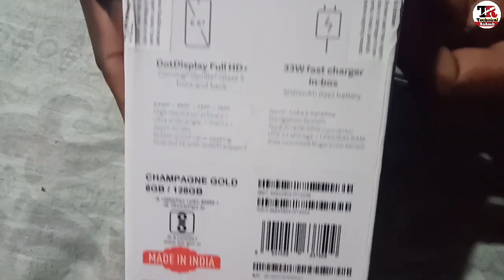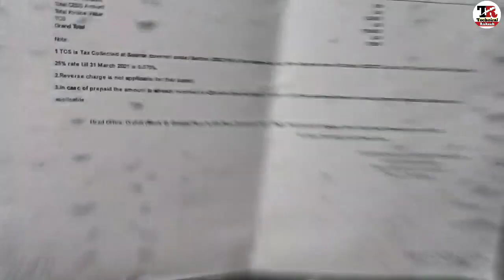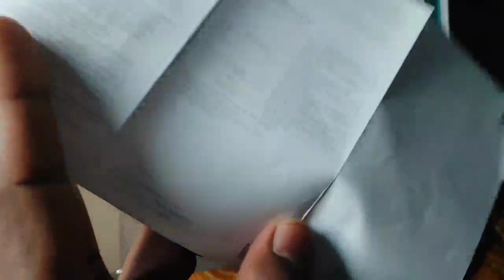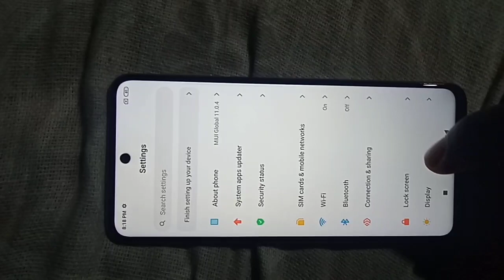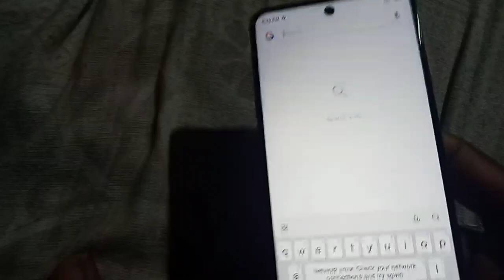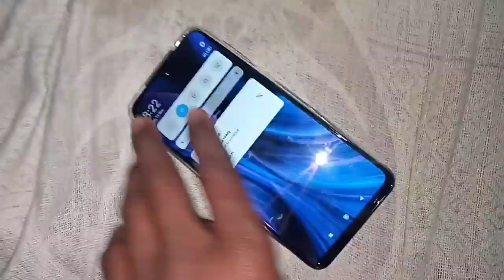Redmi Note 9 Pro Max 6GB And 128 GB Unboxing Review | Unboxing Redmi Note 9 Pro Max Technical Rakesh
Hi.
 I Am Rakesh Prajapati
 You Watching Now Technical Rakesh

About Video👉 Hello Friends Is Video me Redmi Note 9 Pro Max Ki Unboxing Ki Gayi Hai.
Jaisa Ki Aap Janate Hai Is Time Me Ye Ek bahut Trending Wala Mobile Phone Hai
to aap is video ko dekhe aur mobile pasand aaye to aap bhi kharide aur dekhe mobile kaisa hai
kuch din use karne ke baad mai is mobile ke upar diwari video bhi banaunga
chaliye shuru karte hai.

  Video Pasand Aaye To Video Ko Kar Dijiye Like

Best Gedget

Redmi Note 9 Pro Max Boyo By M1 Mice -.
Best Mobile Tripod
Best Gorrilla Tripod

Top Video 2019 👇👇👇👇👇

Dusre Ka WhatsApp Apne Mobile

New Mobile Baad Me
Hang Kyo Hota Hai How Fix

How To Transfer Drive File To

Your Topice-
Redmi Note 9 Pro max Unboxing,
Redmi Note 9 Pro max Unboxing and review,
Redmi Note 9 Pro max Buy or not Buy,
mi not 9 Pro max mobile,
Redmi Note 9 Pro Unboxing,
Redmi mobile,
Redmi Note 9 Pro max problem,
how to buy redmi Note 9 Pro max
Technical Rakesh,